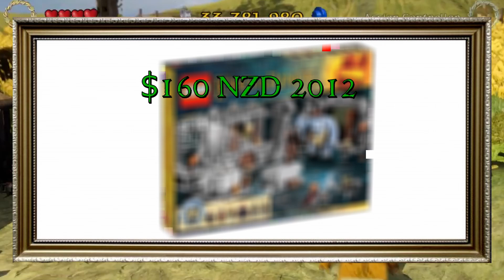LEGO REFRESH - Lord of the Rings Wave 1 (2012)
Join us each week after the release of each Rings of Power episode for our look at one of the favoured LEGO licensed themes ever made.